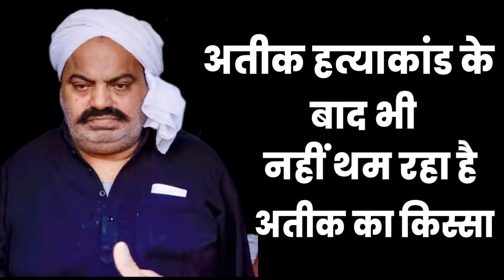माफ‍िया अतीक और अशरफ काण्ड के बाद वायरल हुए आड‍ियो ने मचाई सनसनी